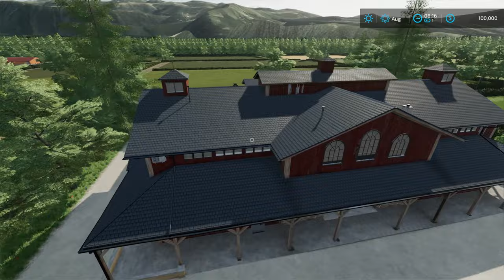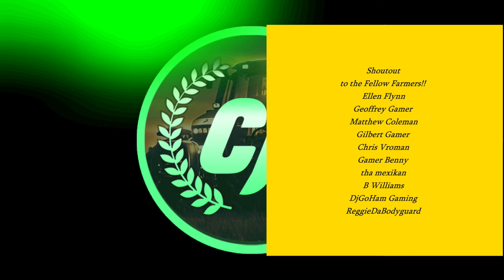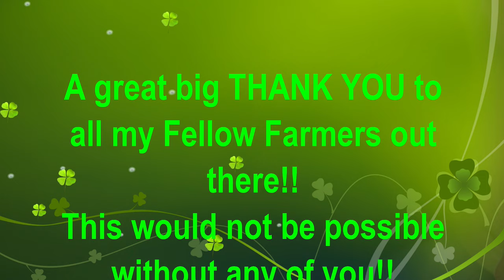Map Tour! | Maypole Farm!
Join the CJ Farms channel to gain access to special badges, emojis, shout-outs, perks, and much much more!!

🏠Welcome to the channel where we'll be covering Farming Simulator related gameplay, mod reviews, tutorials and much much more!!
Thank you for your love and support to CJ Farms! This community would not be possible without any of you!!

🚨Wanna Help Suppport The Channel And Get Your Hands On Some Awesome Giants Software Gear?? Check The Links Below To Purchase Your Farming Simulator Games, Tutorials, DLC's, And Much Much More Today!!🚨

Click The Links Below To Help The Channel Grow For More And Better Content!!

🥅Next Sub Goal🥅
2K

💰My amazing and inherited stories below!👇💰